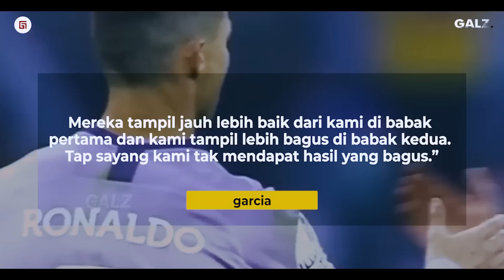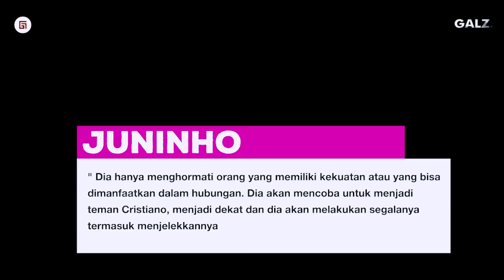Jangan Menyalahkan Ronaldo !! Saat Juninho Membalas Komentar Rudi Garcia Usai Kalah Di Piala Super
Febri